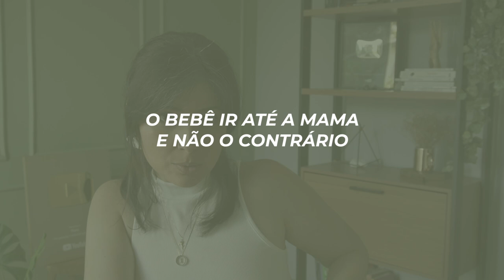10 DICAS PARA AMAMENTAÇÃO DAR CERTO | tudo que uma mãe de primeira viagem precisa saber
Como amamentar um recém nascido é uma das primeiras questões que uma mãe se depara. Dicas de amamentação, nem sempre são de fácil acesso para todas nós. Por isso, resolvi vir aqui compartilhar com vocês tudo que aprendi com a minha consultora amamentação, e as profissionais do aleitamento que me rodeavam ￼♥ Dicas da pega correta, os melhores itens para auxiliar na amamentação, massagens e manobras para desemperrar o leite materno e muito conselho de mãe. Espero que gostem S2

BOMBA COLETORA DE LEITE MATERNO DE SILICONE:

ALMOFADA AMAMENTAÇÃO:

Paninho absorvente: